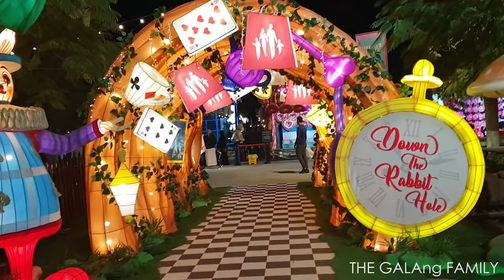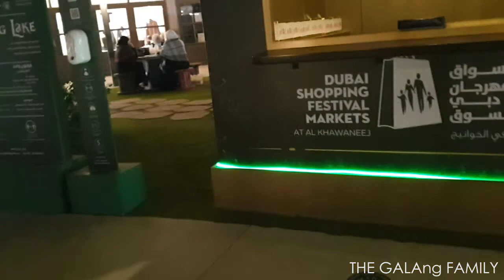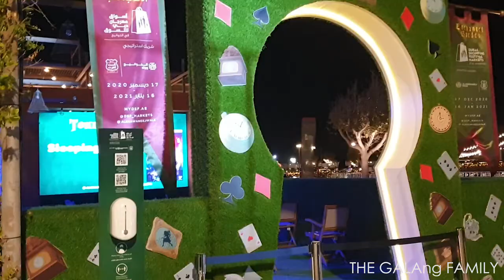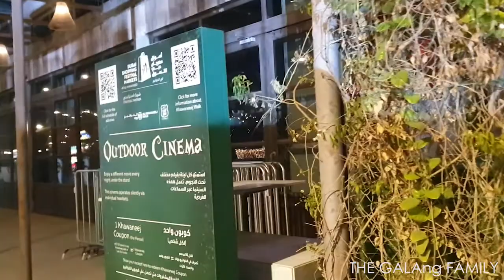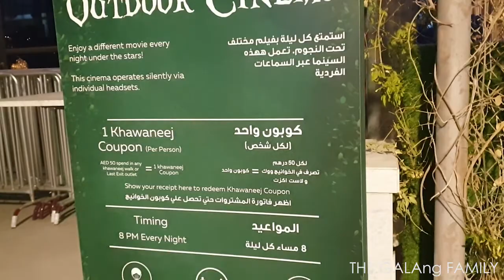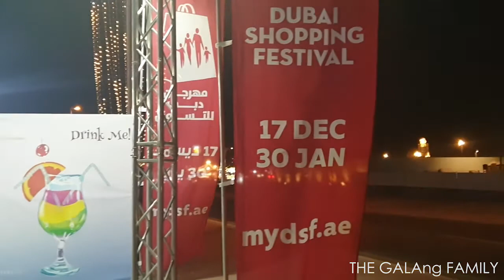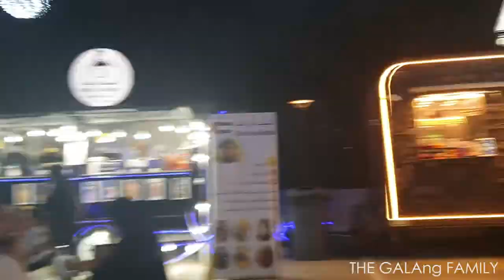VLOG#6: LAST EXIT + AUDI, BENTLEY, MERCEDES, AND MASERATI POLICE CARS | January 7, 2021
We are a Filipino family based in Dubai! Join us as we share to you our adventures and everything in between our lives!

If you have any video requests, please let me know at the comment section below.